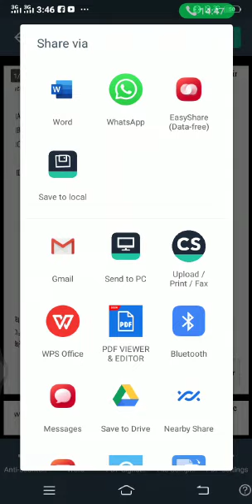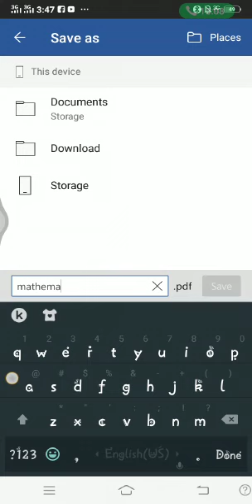Ho to make pdf via CamScanner